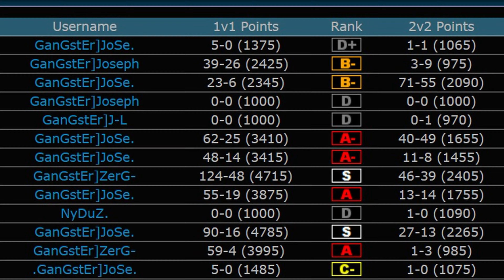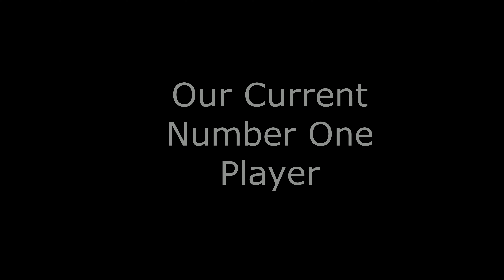Fastest Map Possible Starcraft World Season 8 Final Four Tournament Hype Video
Top 4 Players from season 8 starcraftworld.net are playing in a tournament to determine the BEST player this season. Your boys tonyG made a little hype video as he will be casting every game of this final tournament!